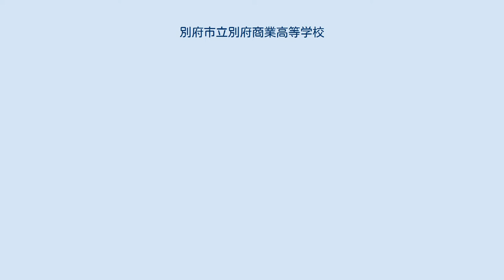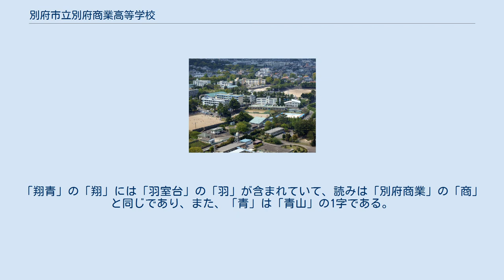別府市立別府商業高等学校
大分県の公立高等学校_(廃止)
別府市立別府商業高等学校（べっぷしりつ べっぷしょうぎょうこうとうがっこう）は、かつて大分県別府市野口原にあった公立商業高等学校である。
大分県唯一の市立高校であった。
通称は「別商」（べっしょう、ローマ字表記ではBESSHO）。
 大分県では、生徒数減少などを背景に高校再編計画が進められてきたが、市立高校である別府商業高校はその対象には含まれていなかった。
しかし、単独校としての存続を危ぶんだ別府市が2008年（平成20年）7月に県立高校への移管を要望した結果、同年8月27日に大分県教育委員会が決定した最終案では、別府商業高校は県立高校に移管の上、県立別府青山高校および県立別府羽室台高校と統合されることとなった。
 新設校は、本校と隣接している別府青山高校の校地全てと当校の校地の半分程度に設けられ、2015年（平成27年）4月に開校した。
普通科4学級、商業科3学級、グローバルコミュニケーション科1学級の計3学科8学級が設置されている。
名称は、「別府翔青」、「別府総合」、「別府希望ケ丘」の3案の中から大分県立別府翔青高等学校が選ばれている。
「翔青」の「翔」には「羽室台」の「羽」が含まれていて、読みは「別府商業」の「商」と同じであり、また、「青」は「青山」の1字である。
 本校は、在校生が卒業する2017年（平成29年）3月末をもって閉校した。